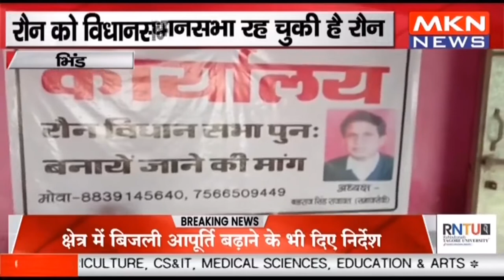भिंड - रौन को विधानसभा बनाने को लेकर प्रदर्शन, इससे पहले विधानसभा रह चुकी है रौन